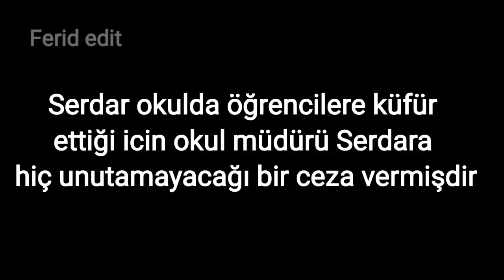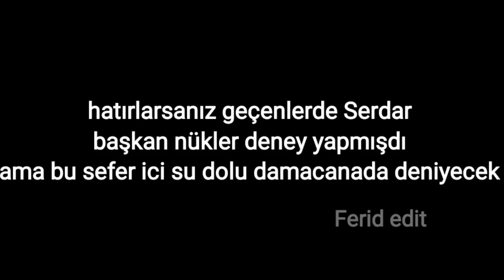SERDAL BAŞKAN 3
bu videoda Serdar başkan ve digerlerine hakaret edilmemişdir herşey şaka amaclıdır